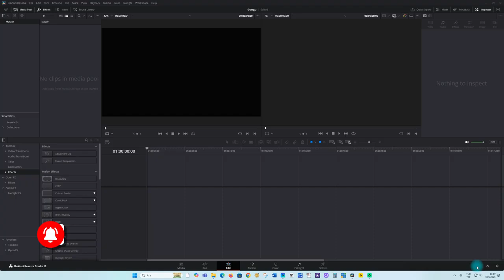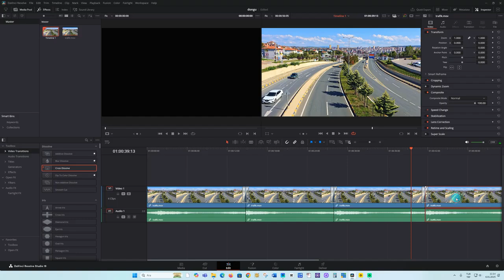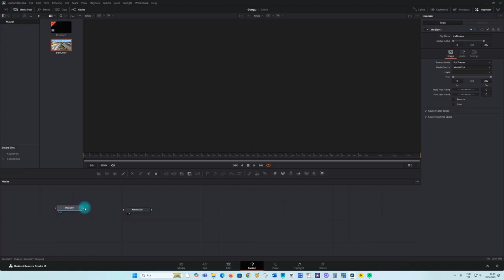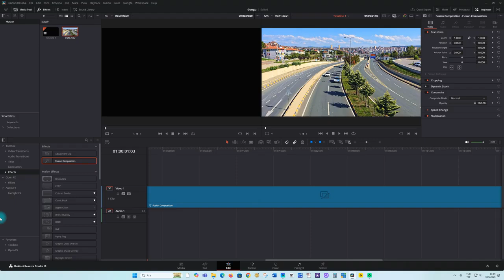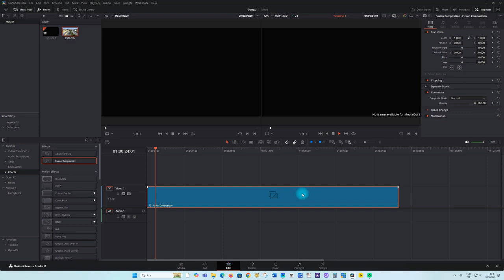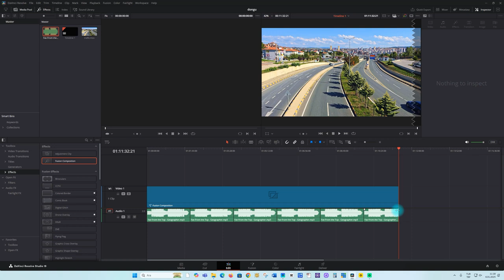DaVinci'de Döngü Videosu Nasıl Hazırlanır | DaVinci Resolve 19 Dersleri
davinci resolve,davinci resolve 19,video düzenleme,video edit,video hazırlama,youtube vide hazırlama,döngü vidoeosu,loop video,tekrarlayan video